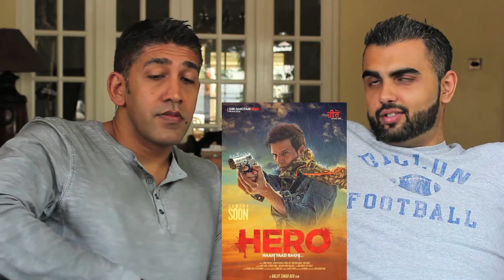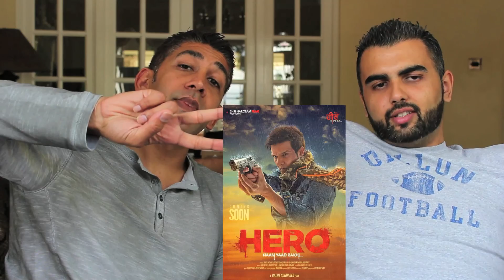Hero Naam Yaad Rakhi Trailer – Reaction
We react to Hero Naam Yaad Rakhi Trailer